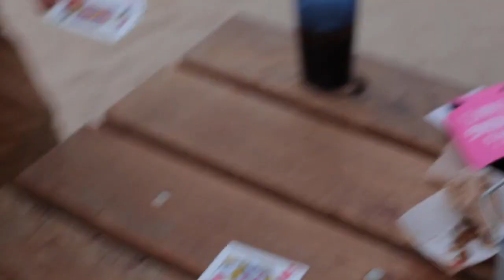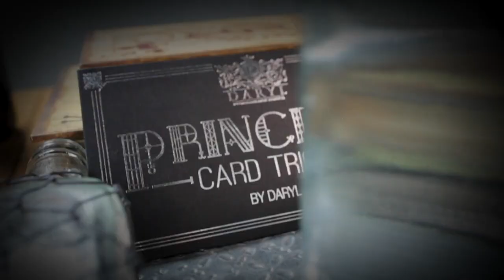Princess Card - Daryl - lepetitmagicien.com